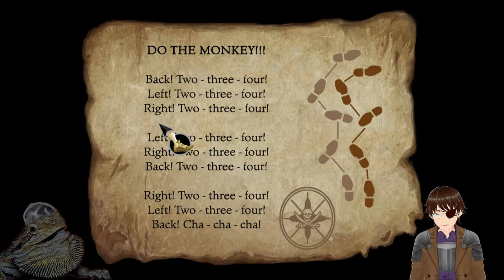The Secret of Monkey Island Special Edition #1